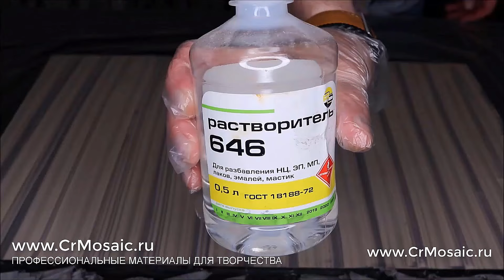How to create an ornament on a mirror 👍 With your own hands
Become a sponsor of the channel and you will get access to an exclusive video in which you will learn the recipe for cooking the materials used in this video.